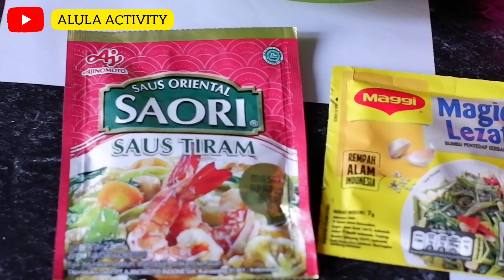Resep Cumi Oseng Simpel | Enak dan Mengenyangkan | By Mama Alula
Tumis Cumi-Cumi Simpel

Yuk, catat bahan-bahan dan cara membuat tumis cumi-cumi cabai hijau berikut ini, Moms!

Bahan-bahan

200 gr cumi-cumi, potong-potong menjadi beberapa bagian

5 cabai hijau besar, potong serong

1 cabai merah besar, potong serong

6 buah cabai rawit merah

5 buah tomat hijau

Daun kemangi sesuai selera

2 cm lengkuas

1 batang serai, memarkan

2 lembar daun salam

2 cm jahe, memarkan

6 siung bawang merah, iris

3 siung bawang putih, iris

1 sdm gula merah

Garam dan penyedap secukupnya

Minyak goreng dan air secukupnya

Langkah-langkah

Panaskan minyak secukupnya untuk menumis bawang merah dan bawang putih. Tumis hingga harum.

Masukkan lengkuas, jahe, daun salam, serai, cabai hijau, cabai merah, dan cabai rawit. Masak hingga layu.

Masukkan air secukupnya, daun kemangi, cumi-cumi, tomat hijau, gula merah, garam, dan penyedap sesuai selera. Masak hingga air meresap.

Setelah matang, sajikan tumis cumi-cumi cabai hijau bersama nasi hangat.

Foto dan Video : Fuji Film Xa10